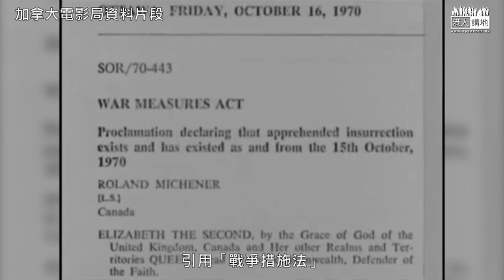【短片】【強硬應對分裂國家﹗】加拿大出動軍隊解決「十月危機」 魁北克分裂分子策動公投不得人心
//加拿大對付分離分子絕不手軟﹗引用《戰爭措施法》，警方可以毋須手令直接逮捕和拘留可疑人士，羈留期間更不准見律師。國際標準證明，「國家安全」遠遠大過「人權」﹗//